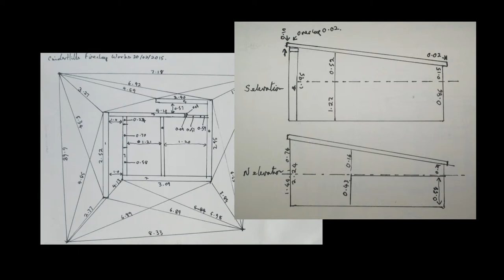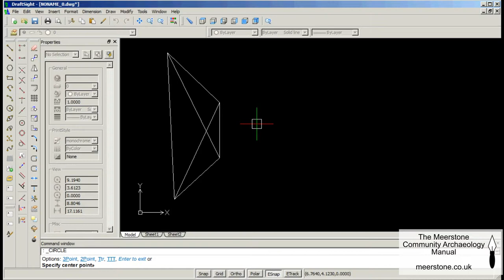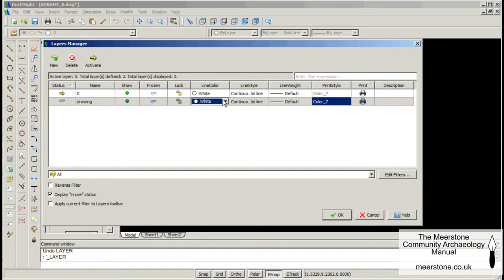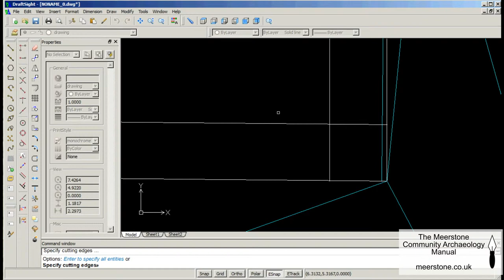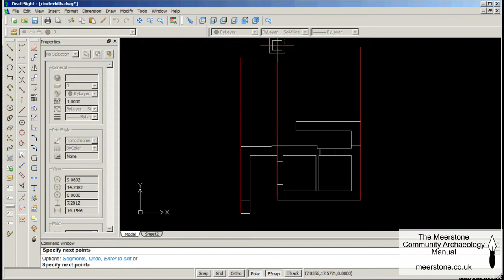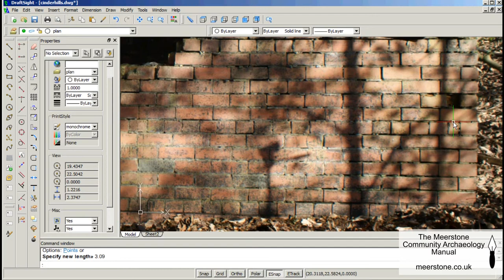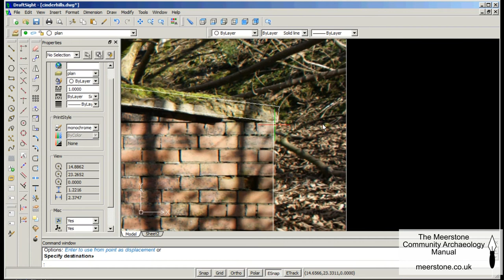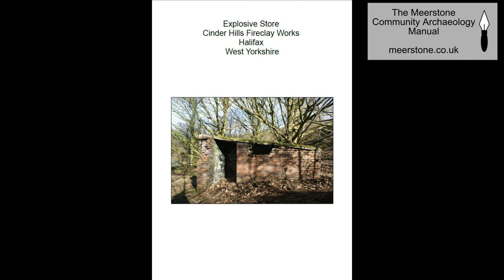Basic Building Recording - Part 2 Drawing up in CAD and Report Writing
Basic building recording for Community Archaeology using annotated sketches. Part 2 of 2.